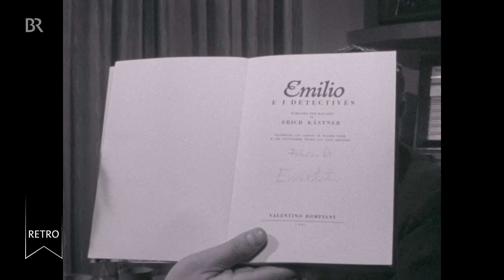Erich Kästner im Interview (BRD 1964)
Zu seinem 65. Geburtstag gibt Schriftsteller Erich Kästner ein launiges Interview. Sein Werk reicht vom Kabarett über Gedichte hin zur Politsatire.